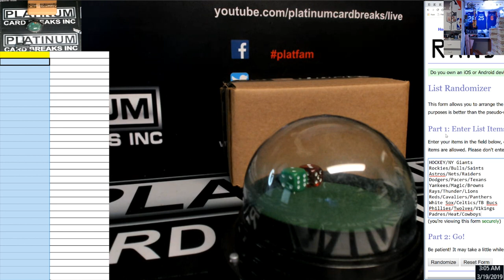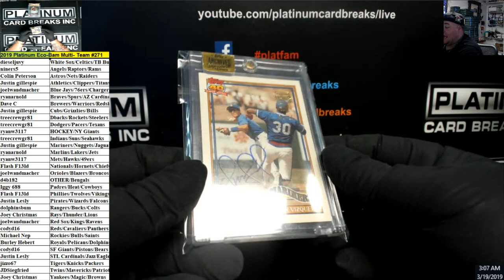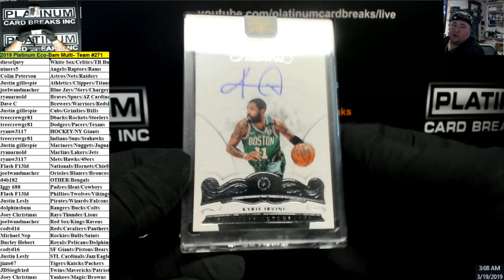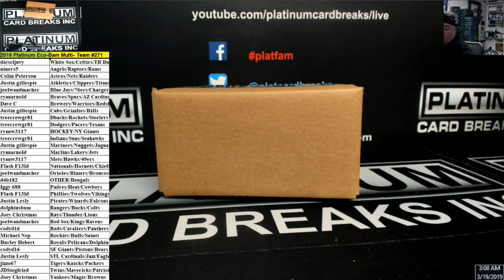2019 Platinum Eco Bam Multi Team #272